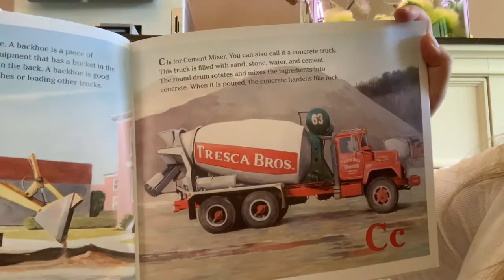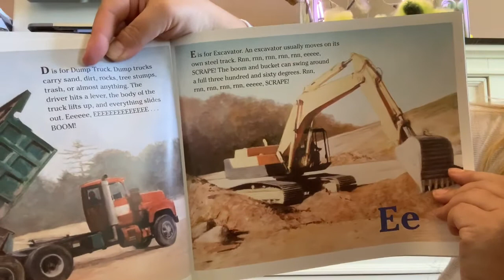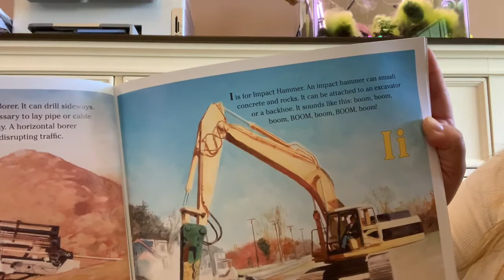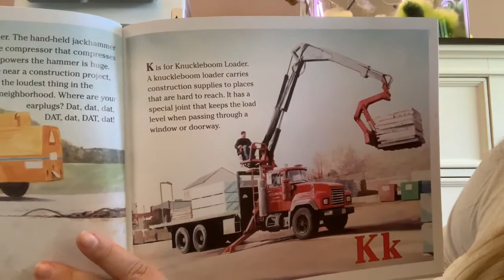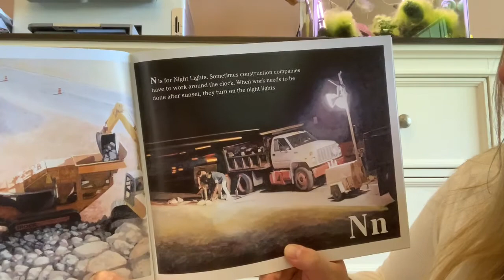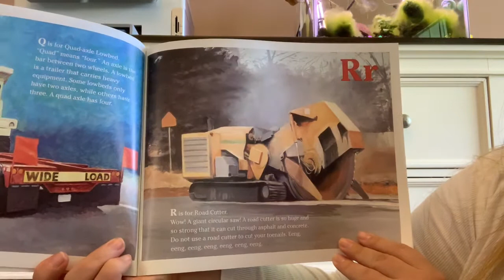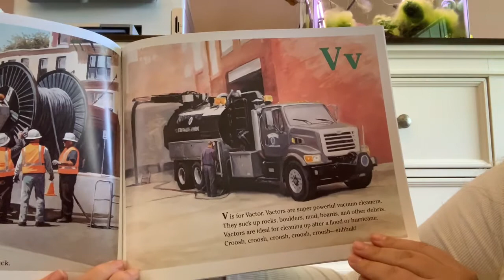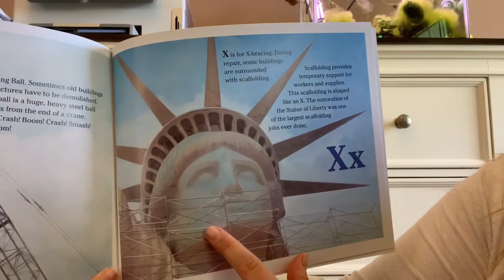Reading “The Construction Alphabet Book” by Jerry Pallotta and Rob Bolster